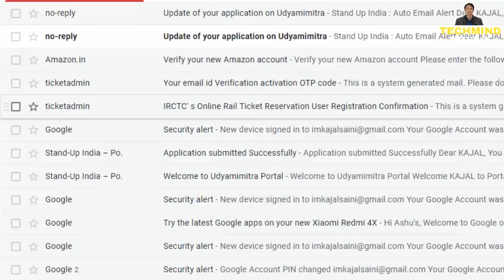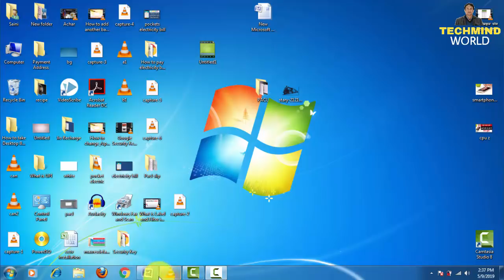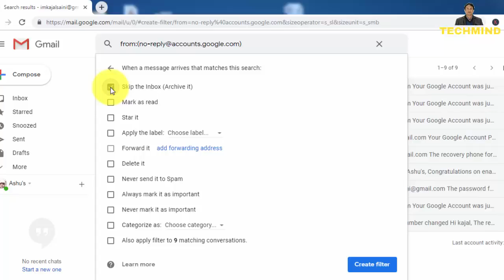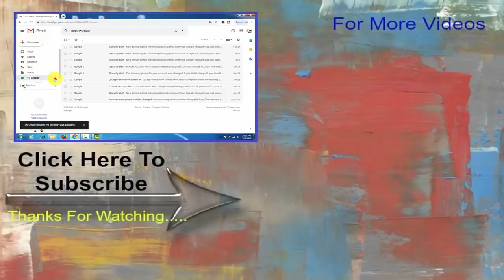How to Find & Search Old mail in Gmail | जीमेल में लेबल और फिल्टर का इस्तेमाल कैसे करें?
Namaskar Dosto, es video me maine bataya hai ki gmail me label or filter kaise lagate hain. mujhe ummid hai aapko video pasand aayega, jai hind, vande mataram,